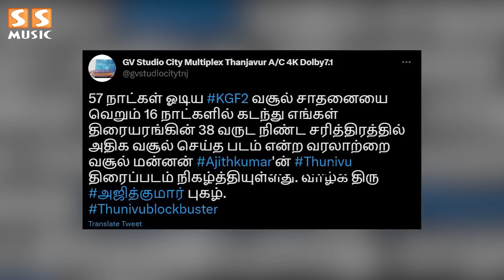KGF சாதனையை 16 நாட்களில் அடித்து நொறுக்கிய Ajith - Thunivu Box Office Collection | H. Vinoth